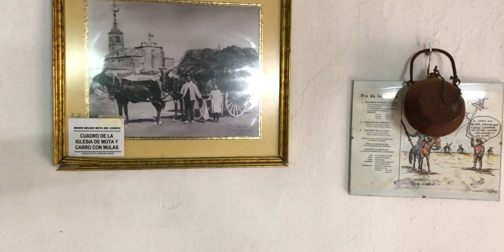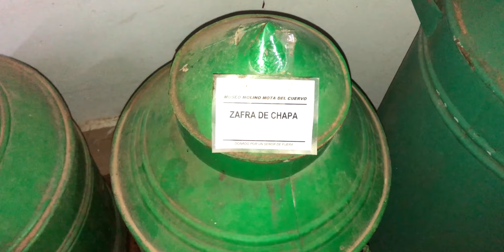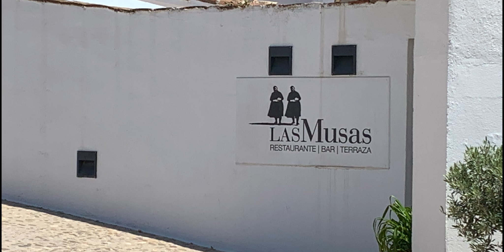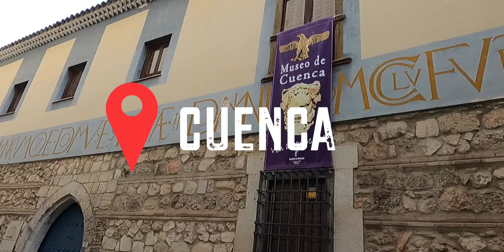✅ Ruta en MOTO por los MOLINOS de La MANCHA, a vista de DRON ✅ y una sorpresa en la comida ⁉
🔴 Recorremos La MANCHA visitando las zonas donde abundan los MOLINOS, Mota del Cuervo, Campo de Criptana, Consuegra, Alcazar de San Juan y en El Tembleque. También los Castillos de Belmonte y Consuegra
⏬⏬⏬ MAS INFO DESPLEGANDO ⏬⏬⏬

🔵  Esta es la tarjeta mini SD que uso con el Dron, muy aconsejable que sea de buena calidad.

Canción 1ª
Título: Like Shadows
Autor: Ooyy, GEMINII
Canción 2ª
Titulo: Motions
Autor: Edgar Hopp
Canción 3ª
Título: We Trust
Autor: Johannes Bornlöf
Canción 4ª
Titulo: Violins
Autor: MusicAura